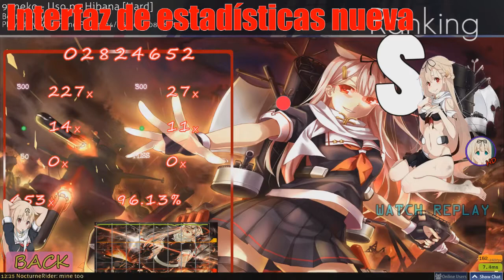Yuudachi Skin OSU!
Descarga y descomprime:
Si quieres mas skins déjalo en los comentarios de que serie o personaje ;3

for future top's, collections etc..

para futuros top's, recopilaciones etc..